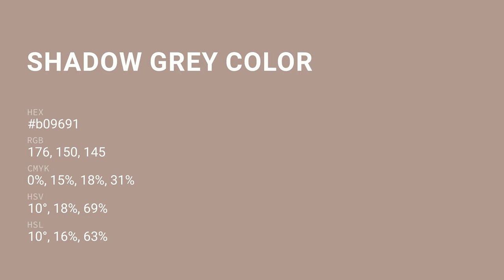Shadow Grey color b09691 hex color - Brown color - Cool color b09691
What color is Shadow Grey ? b09691 hex color - Brown color - Cool color b09691

Hex b09691 Color Code is also known as Shadow Grey color.